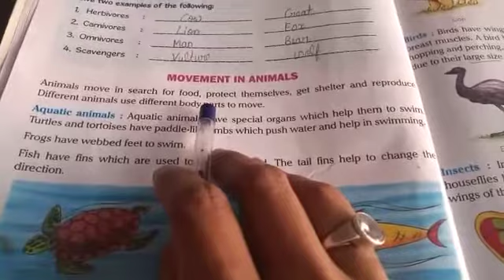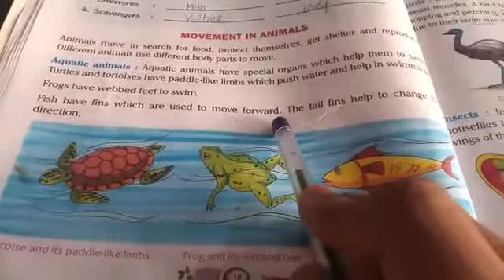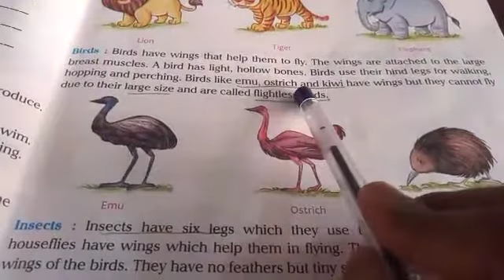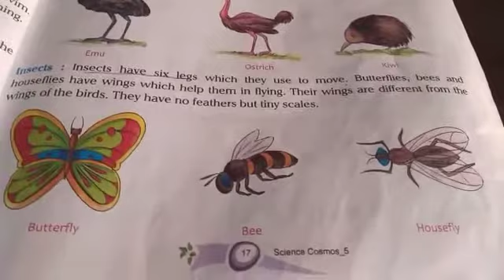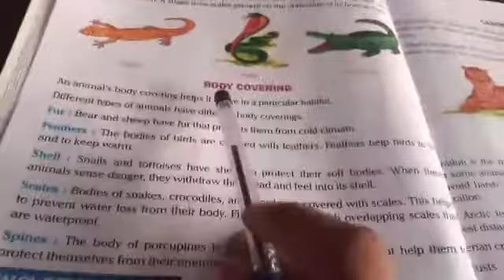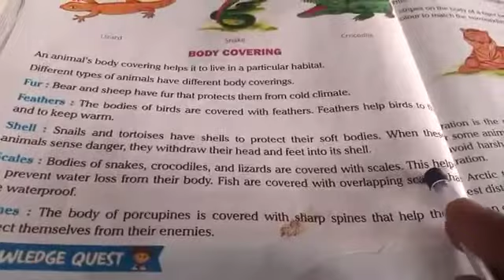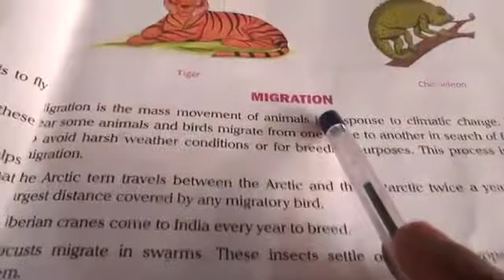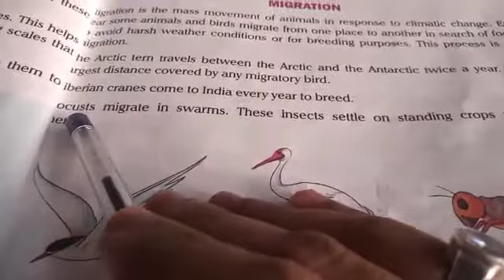Std 5th Science Subteacher Name Mr rajat Rastogi